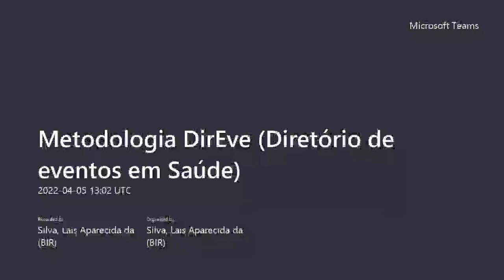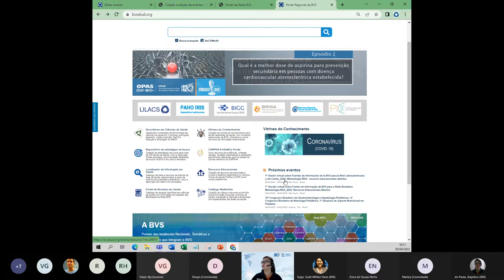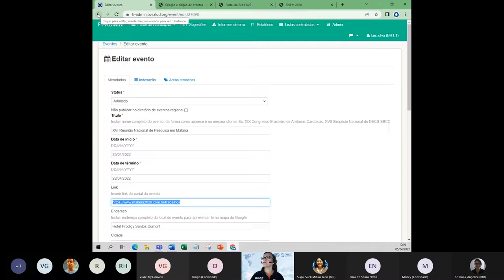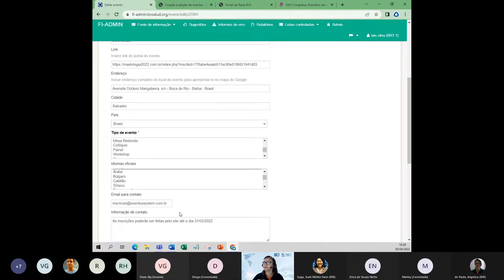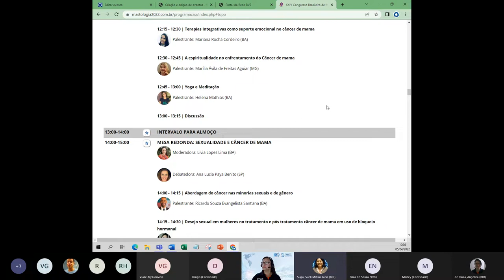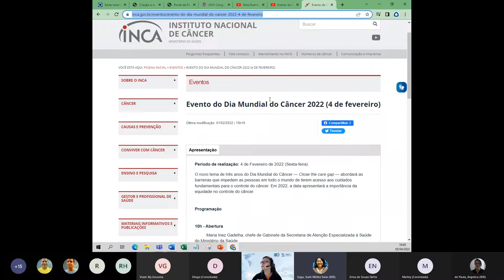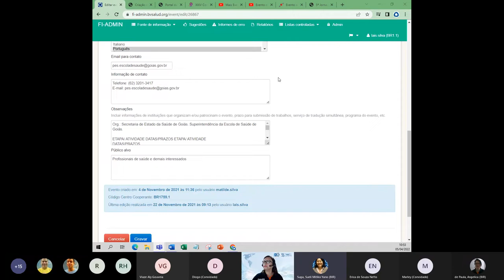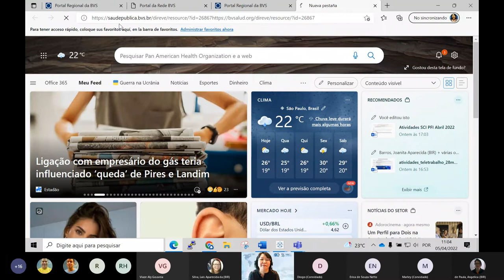Metodologia DirEve: Diretório de eventos em Saúde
Fontes de Informação da BVS para a Rede Brasileira de Informação em Ciências da Saúde (2022) - Data:05 de abril de 2022
Tema: Como analisar um evento na area da saúde para divulgação na BVS

Abertura: Sueli Suga
Apresentação: Laís Silva